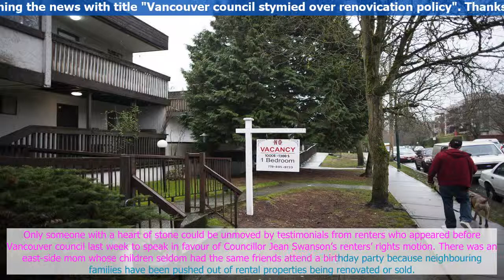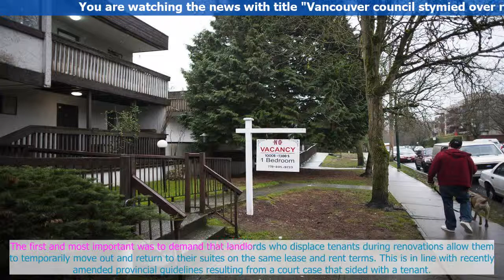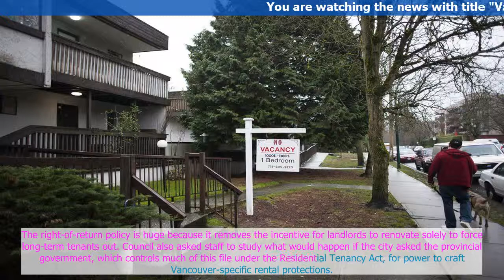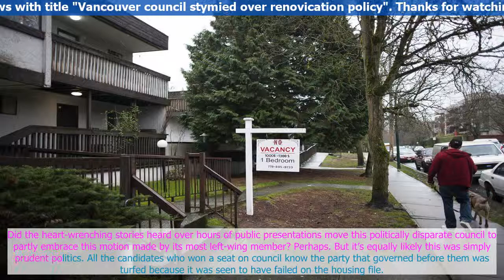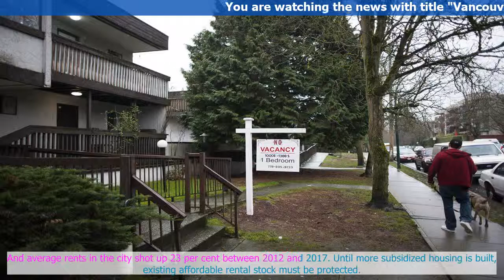Vancouver council stymied over renovication policy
Only som,eone with a heart of stone .could be unmoved by testimonials .from renters who appeared before Vancouver council last we.ek to speak in favour of Councillor Jean Swanson’s renters’ rights motion..
There was an east-side mom whose children seldom had the same friends attend a birthday party b.ecause neighbouring familie.s have been pus,hed out of rental pr,operties being renovated or sold. A 76-year-old Wes,t End resident explained the vulnerability of seniors such as herself whose rents are below...